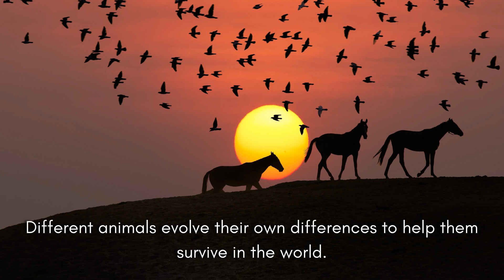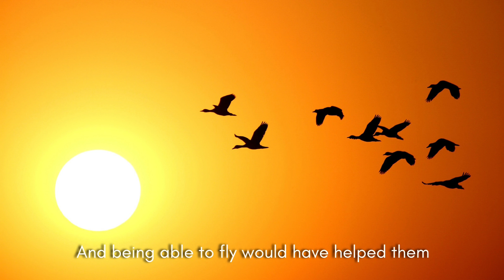Will DINOSAURS Return On Earth? | Curiosity Feeds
In this video we have discussed  hot topic these days, Will dinosaurs return on earth? You will get to know about it in the video.

Just enjoy the video and spread knowledge everywhere.

To Get Notified About Our Latest Video Please Click On The Bell Icon.

Please Support By Showing Your Love To Our Content That Motivated Us To Put More Effort.